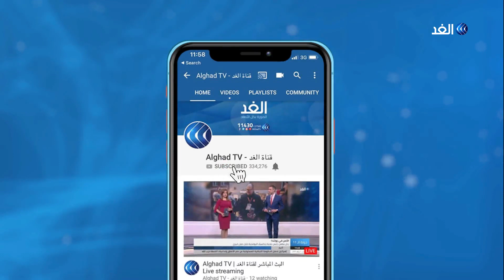تصعيد جديد بين الكوريتين.. بيونج يانج تفجر مكتب الارتباط المشترك على الحدود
قالت كوريا الجنوبية إن جارتها الشمالية فجرت مكتب الارتباط الذي يتولى إدارة العلاقات بين الكوريتين في مدينة كايسونج الحدودية. وكانت بيونج يانج قد أكدت أن جيش البلاد في جاهزية كاملة للتحرك ضد سول .